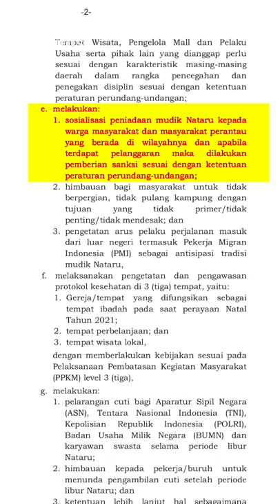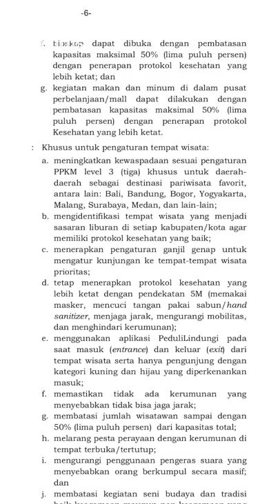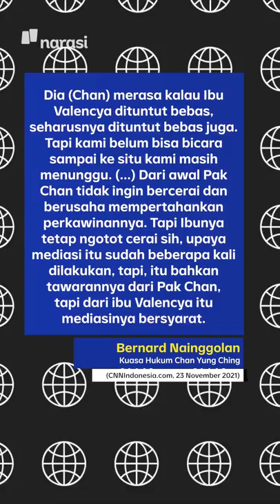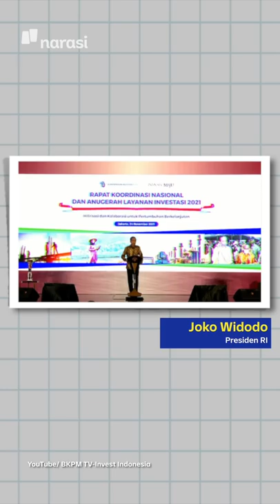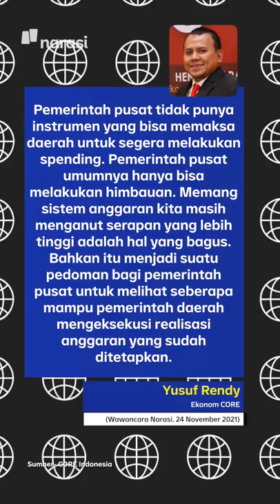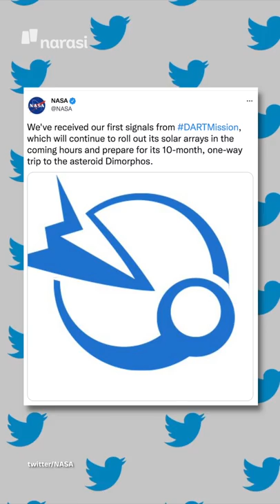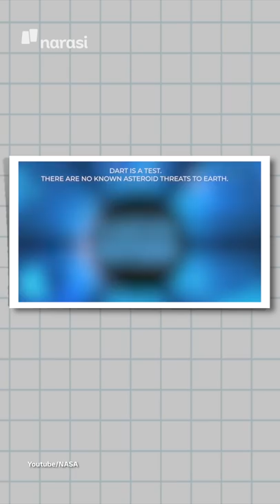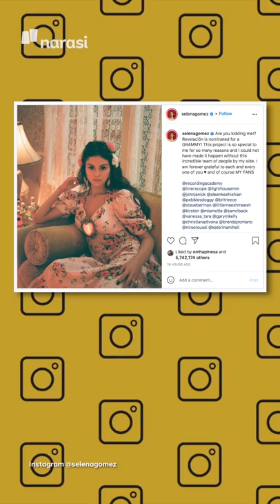MISI NASA TABRAK ASTEROID DEMI LINDUNGI BUMI | Narasi Pagi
Bagaikan film Hollywood yang jadi kenyataan, Badan Antariksa AS atau NASA bikin misi menabrak asteroid supaya nggak mengancam bumi. Asteroid ini berjarak 10 juta kilometer, dan tabrakan akan terjadi 10 bulan kedepan. Penasaran? Sabar yaaa..

(Narasi)